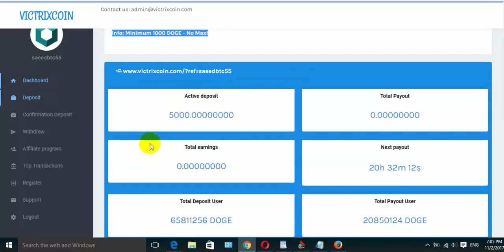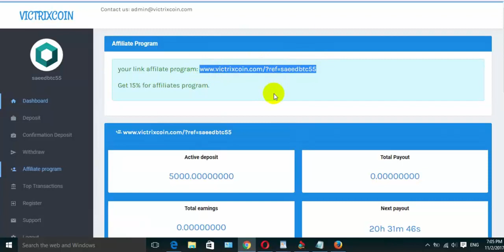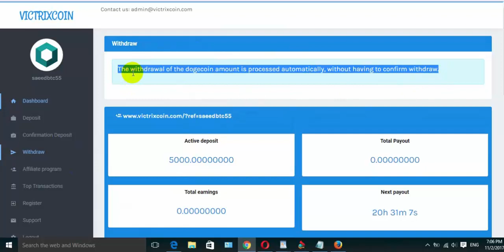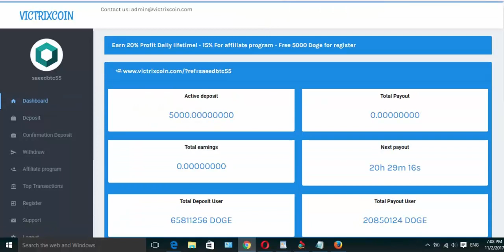VICTRIXCOIN- Free 5000 Dogecoin for sign up/ 20% Daily lifetime!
للعرب/ ها موقع يهدى  لك    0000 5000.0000 من عملة الدوجى كوين قابلة للتعدين فى الموقع  وبعد وصولك للحد الادنى للسحب وهو كل 20 ساعة يتم السحب
رابط التسجل لمن يريد

فديوهات سابقة تم نشرها مستجدة
Previous videos have been published

Cloud Mining-FREE 20 GH/S FOR REGISTRATION
Video URL

mining 10 GH/s free   btc

Bitcoin Mining GRATIS  125 GH/s  /Minpayout amount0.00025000 BTC/
Video URL

موقع رائع لاستثمار الروبل + استثمار جديد فى هذا الموقع   RUB
Video URL

موقع رائع مع اثبات السحب  مجددا من هذا الموقع المتميز  6  RUB
Video URL:

ربحت 1$ على المباشر من هذا الموقع  الرائع
Video URL:
هذ الموقع رائع فى ربح عملة ابيتكوين عن طريق تعدين  وربح النقاط  ثم اللعب بها للتتحصل على البيتكوين

موقع رائع للتعدين السحابى+  GH/10 للتعدين

هذا الموقع يعطى لك قوة 10GHSporللتعدين 7 عملات رقمية منها الدولار وانصح الجميع بية لان الحد الادنى للسحب الدولار من هذا الموقع هو 0.50 سينت اى نصف دولار امريكى ويوجد رابط لاحالة الاصدقاء يوجد 2 لينك الينك الاول يعطى لك لكل احالة 5GHSوالاخريعطى لزيادة تعدين الدولار فقط رابط التسجيل بالموقع /

شركة تعدين البيتكوين بارباح خيالية (vozex.io)

موقع رائع لربح البيتكوين ( لاتفوت هذا الموقع )

هذالموقع يدفع ل البيتكوين من100 ساتوشى الى  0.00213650ساتوشى فى لة ضربة حظ لاتفوت هذة الفرصة

موقع روسى جديد لتعدين العملات الرقمية استغلة

موقع تعدين سحابى للعملات الرقمية+ 100 GH عند التسجيل بالموقع